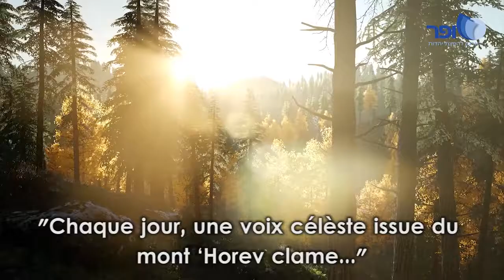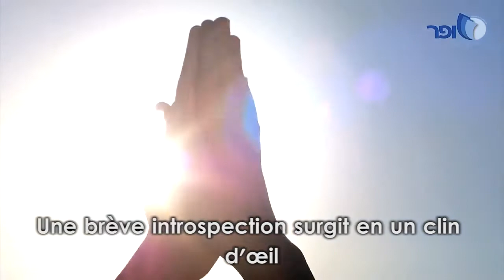Pas le temps la sagesse est de saisir le moment! Rav Amnon Itshak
Pour plus d'informations et pour recevoir des chiourim traduits en français du RAV AMNON ITSHAK envoyez nous sur WhatsApp le mot "Emet"